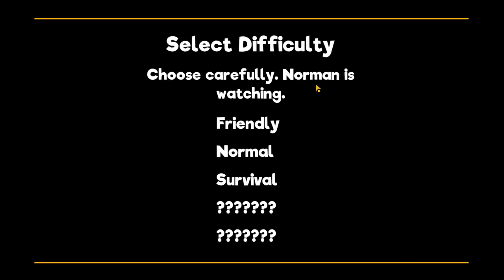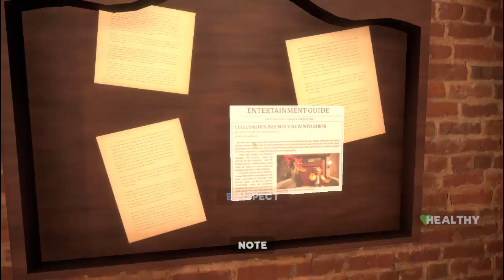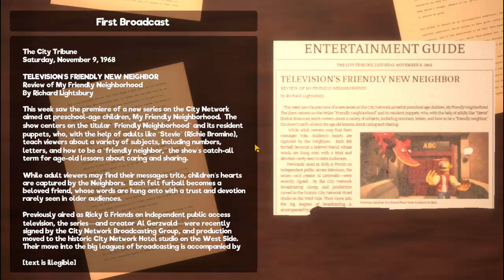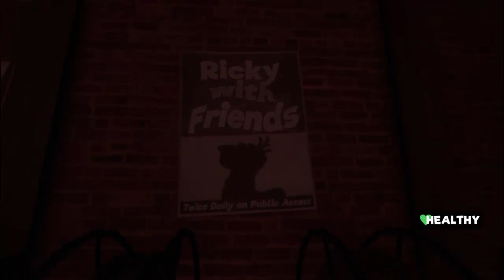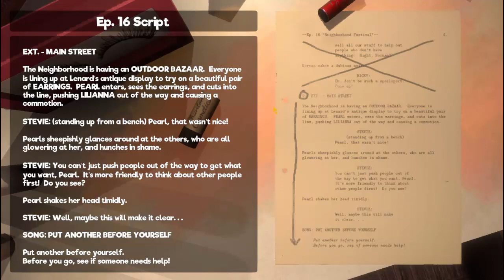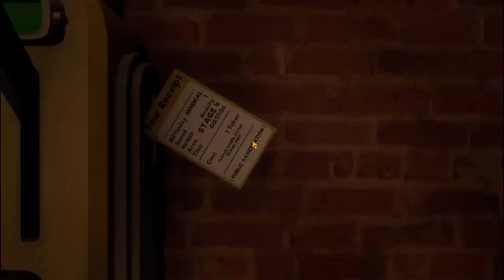My Friendly Neighborhood Pt 1 - Getting Lost and Terrorized by a Very Large Avian! | Snek Plays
17 U.S. Code § 107 - Limitations on exclusive rights: Fair use - Notwithstanding the provisions of sections 106 and 106A, the fair use of a copyrighted work, including such use by reproduction in copies or phonorecords or by any other means specified by that section, for purposes such as criticism, comment, news reporting, teaching (including multiple copies for classroom use), scholarship, or research, is not an infringement of copyright.